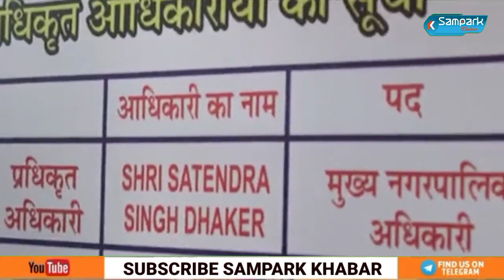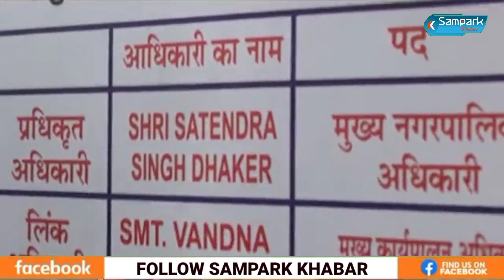MP: कर्नाटक हार के बाद एमपी में रणनीति बदलेगी भाजपा- अब गुजरात फॉर्मूला अपनाने में आएंगी ये दिक्कतें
MP Politics: कर्नाटक हार के बाद एमपी में रणनीति बदलेगी भाजपा, अब गुजरात फॉर्मूला अपनाने में आएंगी ये दिक्कतें

mp assembly election
election
assembly election
bjp ki ranniti
gujrat formula
mp me gujrat formula
karnatka chunav
cm shivraj
mp bjp
bjp
Narottam Mishra
mp news
congress
mp congress
kamalnath
dighvijay singh
jyotiraditya scindia
sidhi news
Sidhi lettest news
Sidhi breaking news
rewa lettest news
rewa news
rewa breaking news
mp lettest news
mp breking news
sampark Khabar
sampark Khabar mp
sampark Khabar news
sampark news
sampark Khabar
sampark samachar
sampark Khabar
sampark Khabar